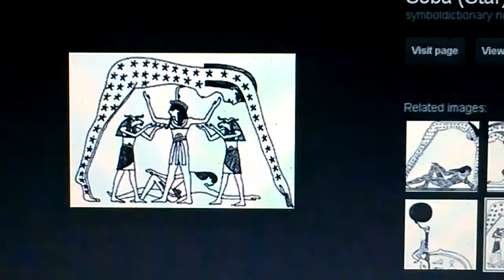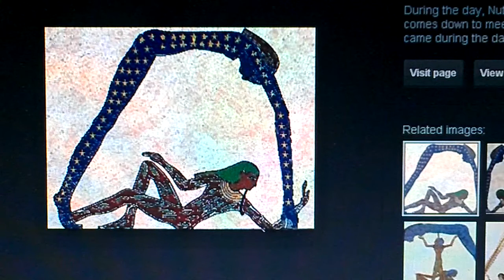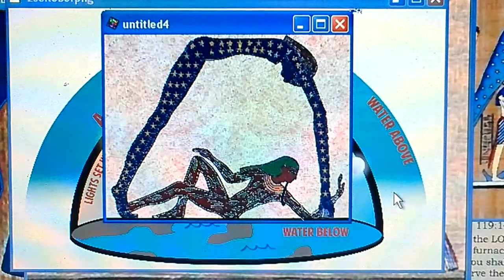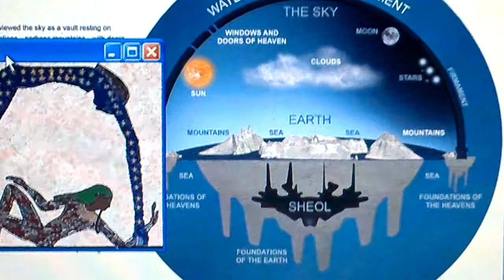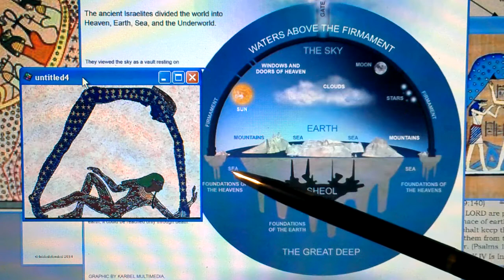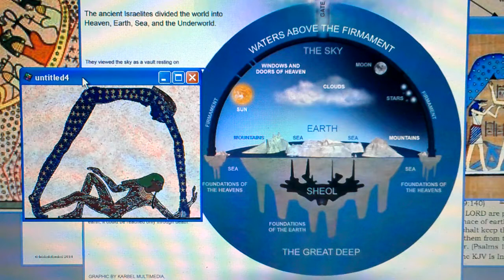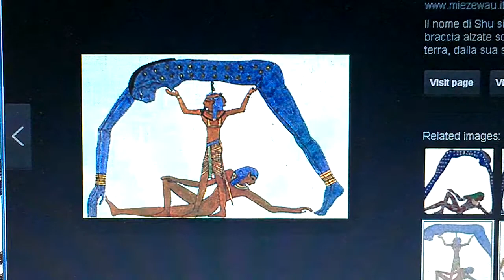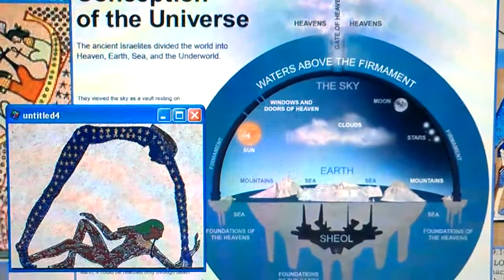(you won't believe this) Flat earth; how ancient Egyptians and Hebrew knew?